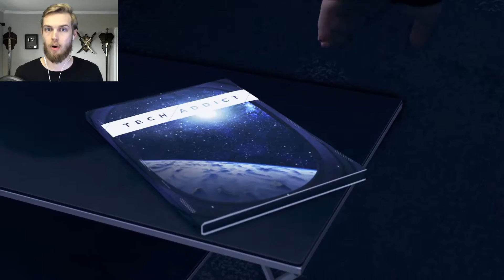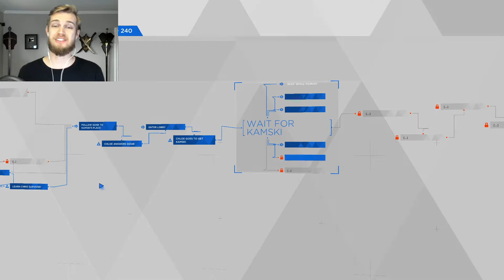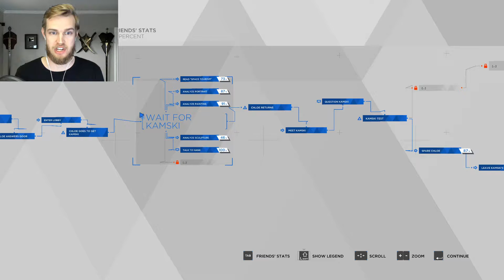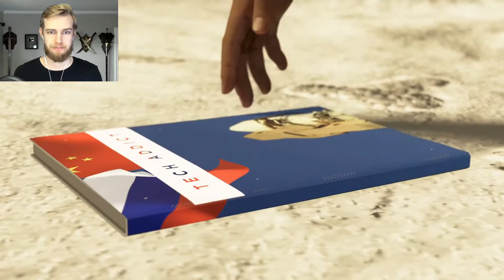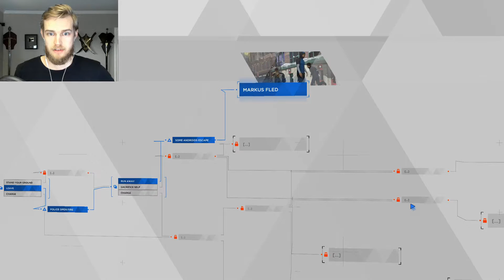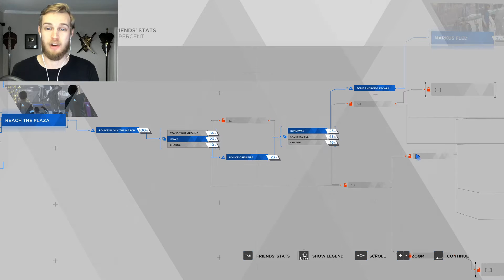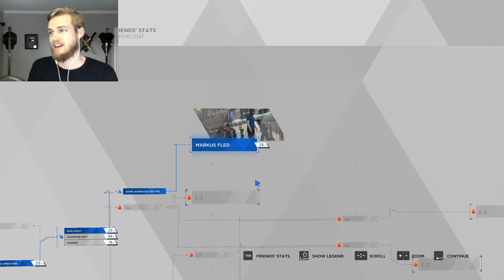SACRIFICE | Detroit: Become Human - Part 12